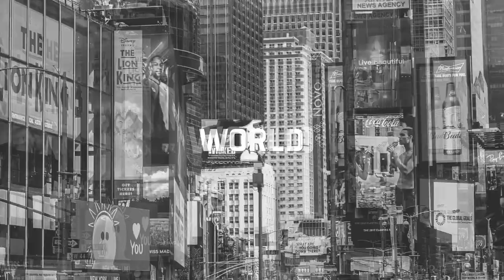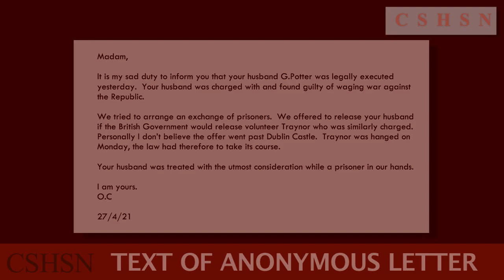6. A Life for a Life Cahir Historical Society